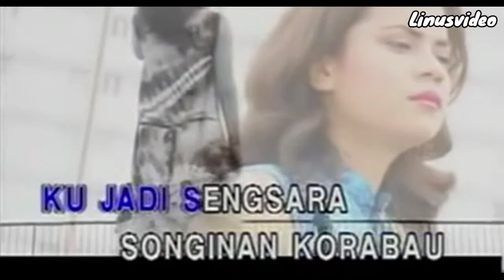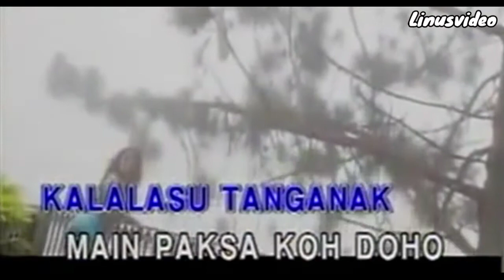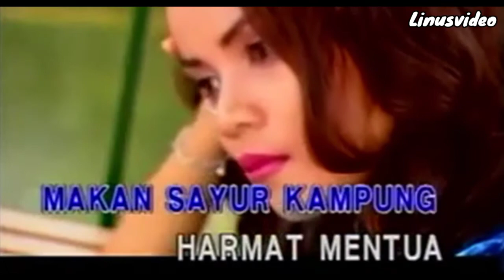HORMAT MENTUA SEMENTARA | LAGU LAMA(Jokteo Akang) | cover by Linus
Saksikan cover lagu lama Sabah Sumazau dari  linus video
Semoga terhibur